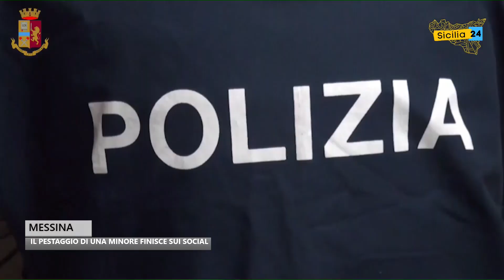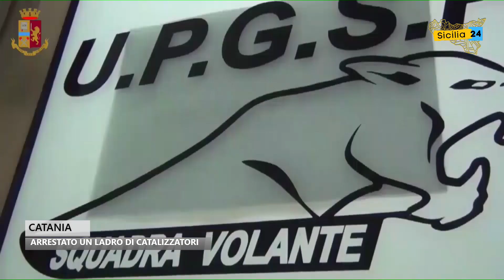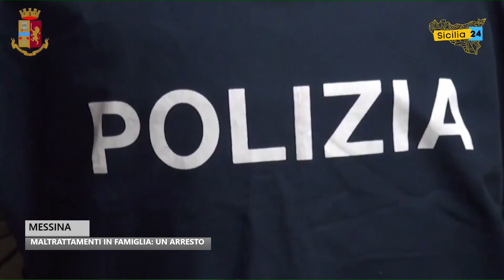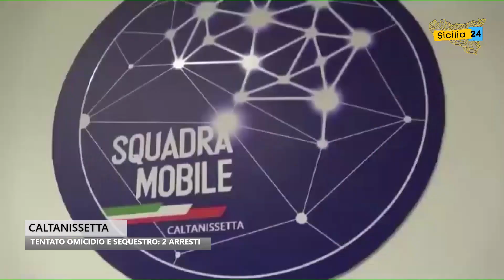Spazio Notizia (10 giugno 2022, edizione delle 18)